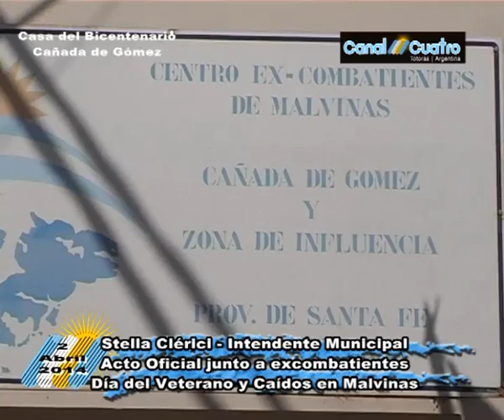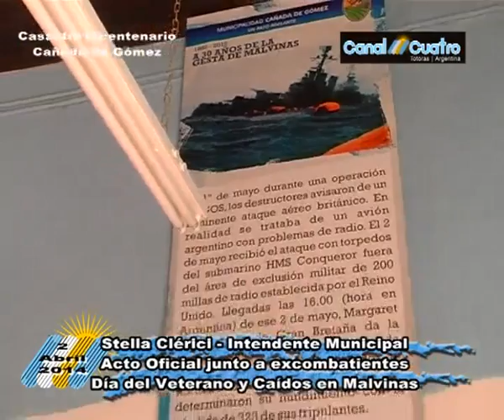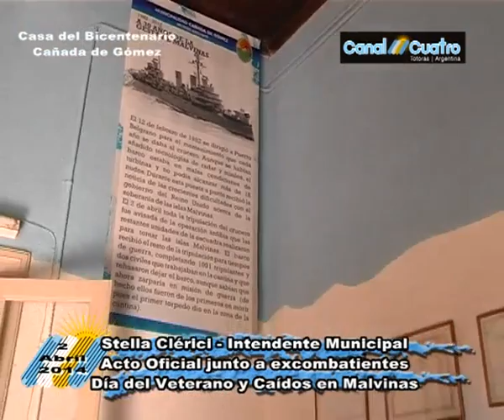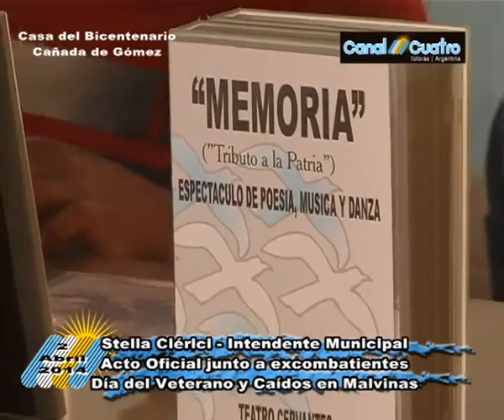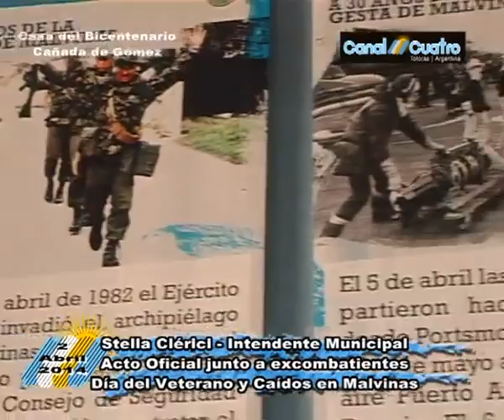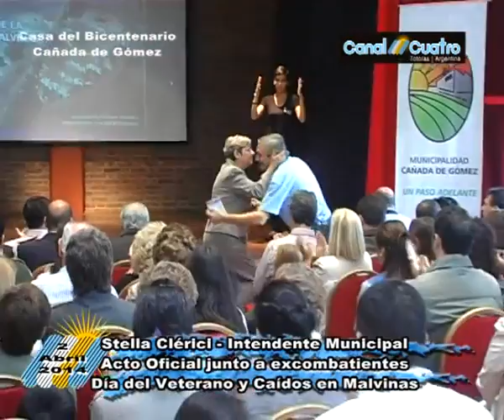MENSAJE DE STELLA CLERICI DIA DEL VETERANO Y CAIDOS EN MALVINAS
CANAL 4 TOTORAS EN EL ACTO OFICIAL POR EL DIA DEL VETERANO Y CAIDOS EN MALVINAS QUE TUVO LUGAR EN CAÑADA DE GOMEZ